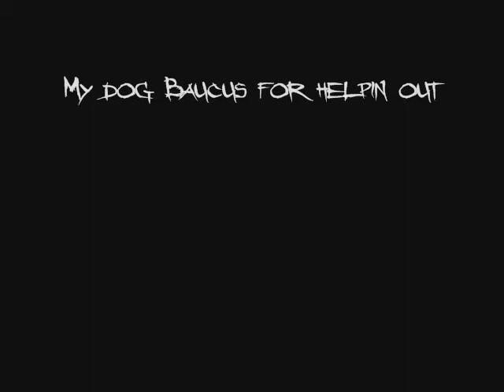andy and will